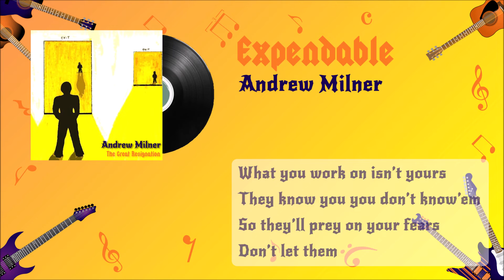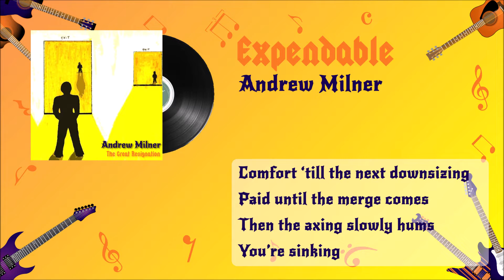Andrew Milner - Expendable [OFFICIAL MUSIC VIDEO]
This one goes out to everyone who's ever been called a resource at work.

The meaning behind this song is fairly simple. When working in a big company, regardless of who the CEO of that company is, if you're not high up in the management tier system, you are expendable.

Don't believe me? Then maybe you'll believe the thousands or more employees who've been fired through Zoom calls, mass lay-offs, and so on.

Massive shoutout to @SonicDriveStudio for the mixing and mastering of the song :D!